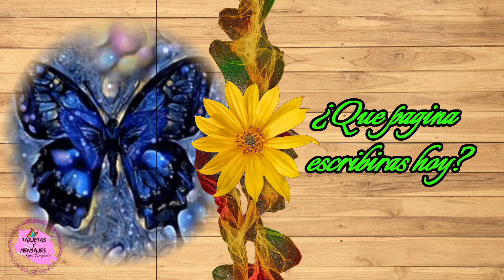Imagenes de buenos dias feliz jueves abrelo tiene un mensaje hermoso para ti 🦋